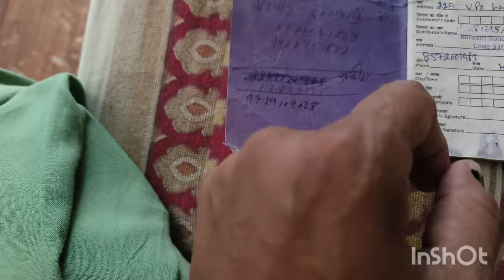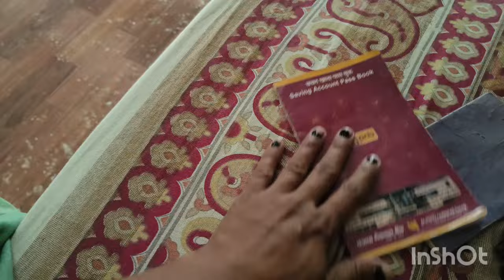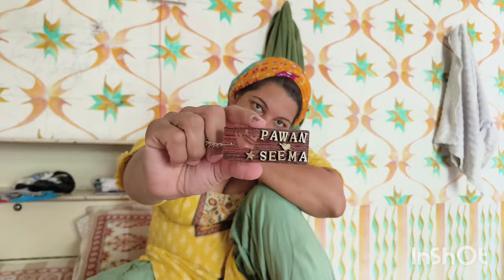वहां जाके बहुत कुछ बीता हुआं याद आया पर सब अपने अंदर ही दफन कर लिया कोई फायदा नहीं ????